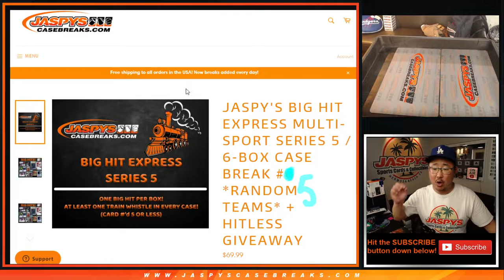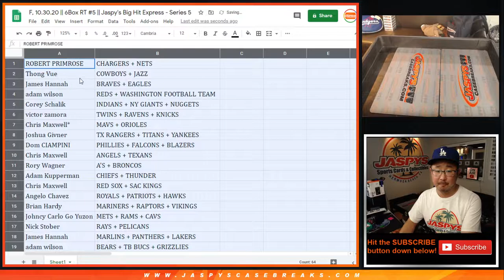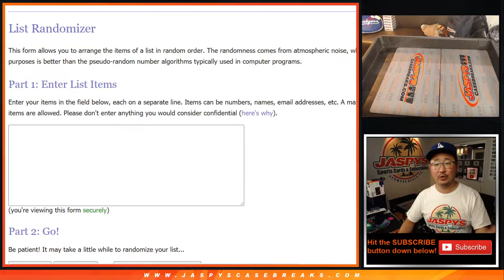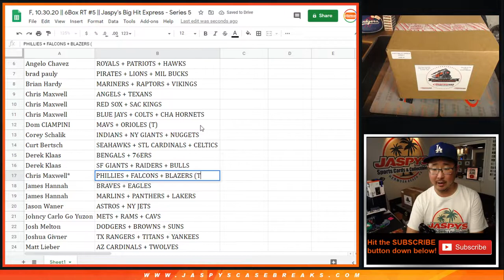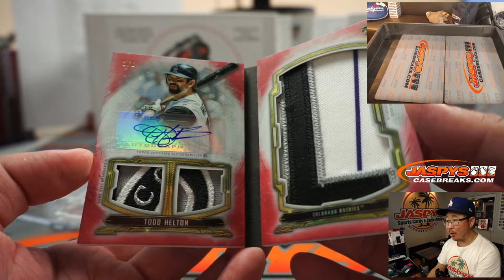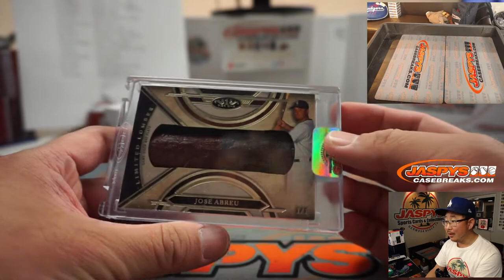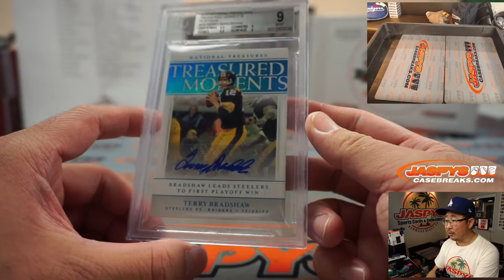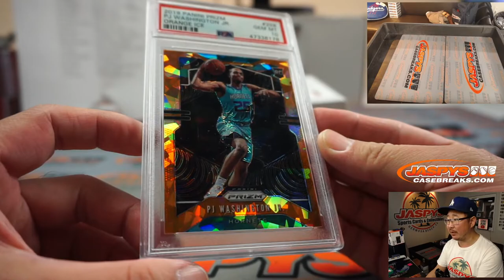F, 10.30.20 || 6Box RT #5 || Jaspy's Big Hit Express - Series 5